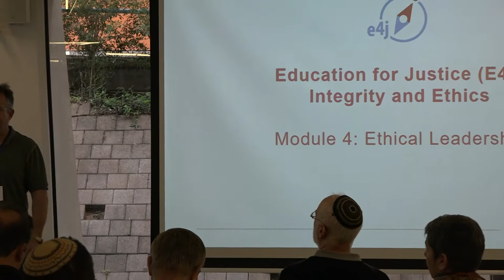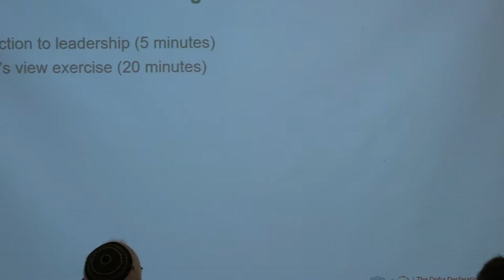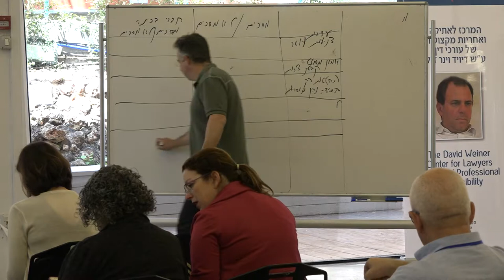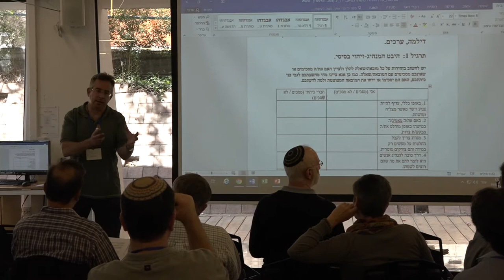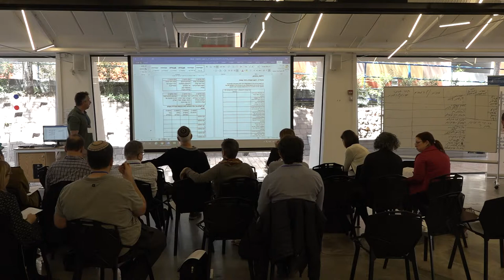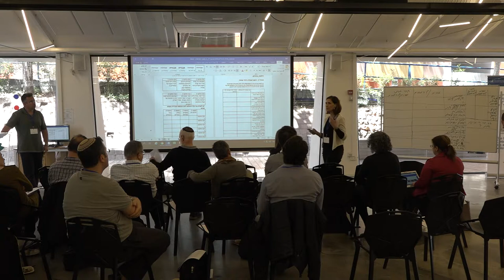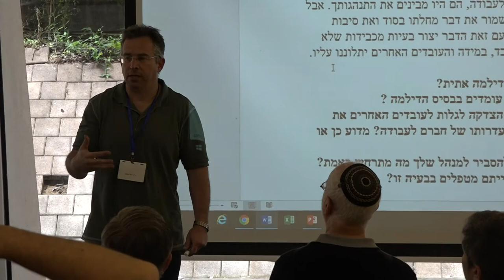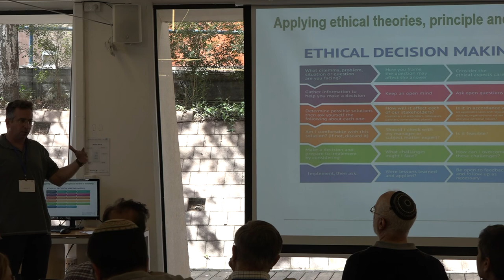ד"ר דודי אילת - הדגמה של שיעור "מנהיגות אתית" מתוך הפרוייקט E4J של האו"ם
חלק ג' מתוך "מפגש עמיתים- הוראת אתיקה במוסדות להשכלה גבוהה". בחלק זה מציג ד"ר דודי אילת מהאוניברסיטה הפתוחה והקריה האקדמית אונו מודול "מנהיגות אתית" מתוך פרוייקט The Education for Justice (E4J) Initiative של משרד האו"ם ללוחמה בסמים ופשיעה. ההרצאה מציגה שימוש ויישום מודול הפרוייקט להוראה בחינוך למנהיגות אתית במנהל עסקים ובשלטון מקומי.
מפגש העמיתים היה בחסות המרכז לאתיקה ואחריות מקצועית של עורכי דין ע"ש דיויד וינר ז"ל ובית הספר למשפטים של המסלול האקדמי המכללה למנהל.